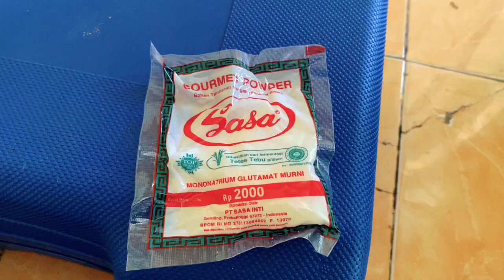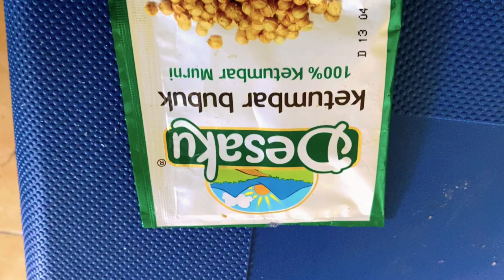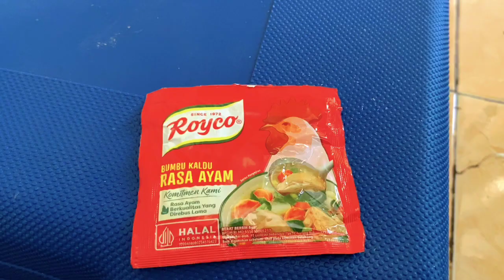BUMBU DAPUR di lihat pake mikroskop